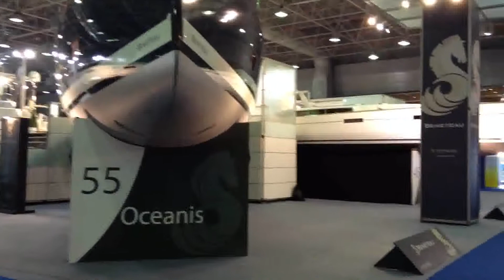2014 CNR AVRASYA BOAT SHOW - Salon 3 (2)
YELKENLİLER